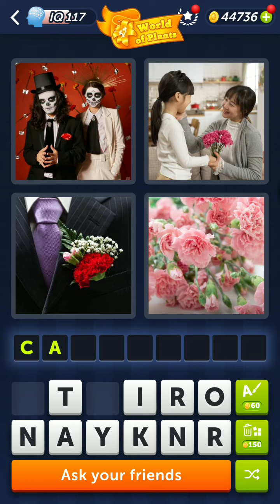4 Pics 1 Word Daily Puzzle March 18, 2024